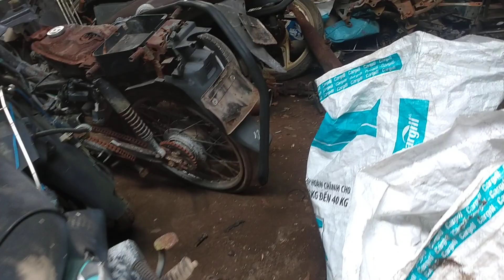Khám Phá Bãi Xe Củ Lớn Nhất Châu Thành Tỉnh An Giang. LH 0987088830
Kênh Của Em Nhầm Mục Đích Là Giải Trí Vui Vẻ Cho Người Xem. Anh Em Thấy Hay Đăng Ký Dùm Em Cảm Ơn.
Anh Chị Em Cần Quay Vì Điện Cho Em
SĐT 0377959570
KÊNH YouTube ... LUNG NGUYỄN